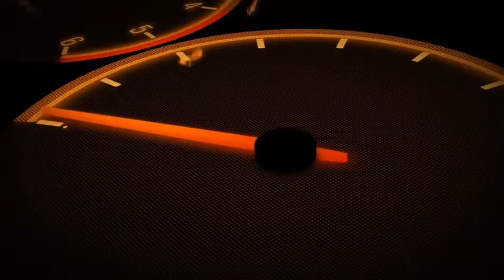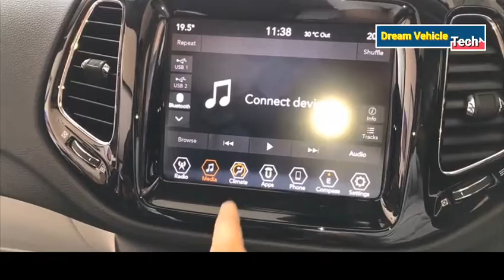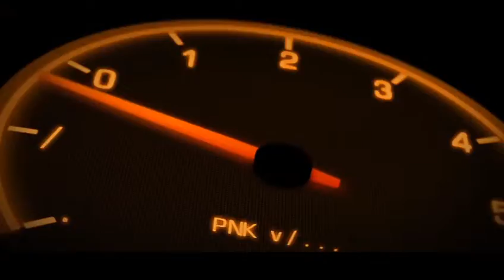Jeep Compass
The Jeep Compass is a four-door compact crossover SUV introduced for the 2007 model year, and is now in its second generation. The second-generation of Jeep Compass debuted on September 27, 2016 in Brazil and at the Los Angeles international Auto Show in November 2016, replacing the Jeep Patriot and first generation Compass